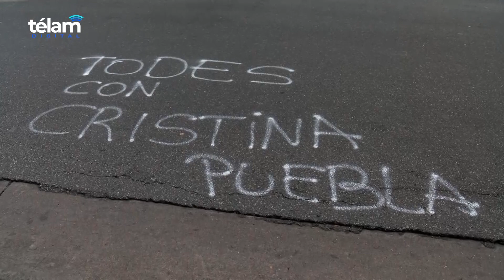Rodeada de militantes, Cristina Kirchner llegó al Congreso desde donde hará su "derecho de defensa"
La vicepresidenta Cristina Fernández de Kirchner arribó a las 10.50 al Congreso nacional, donde en instantes hablará desde su despacho del Senado a través de sus redes sociales luego de que el Tribunal Oral Federal 2 rechazara su pedido para ampliar la declaración indagatoria en el juicio por supuesto direccionamiento de la obra pública en Santa Cruz, en el que la Fiscalía pidió que se la condene a 12 años de cárcel y a inhabilitación perpetua para ejercer cargos públicos